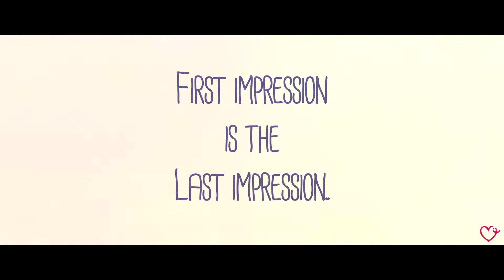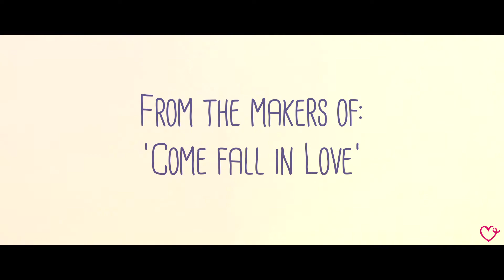"Happily Ever After" Highlight Film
An epic love story of a boy meets girl, Raghavendra and Riddhima. Amour takes you through the comedy of errors, fun and craziness which led to their unforgettable tale of love.